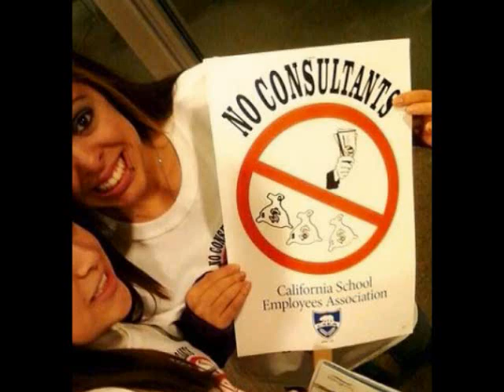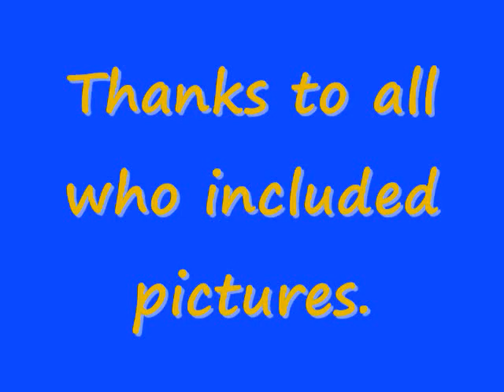Center High School Slideshow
A slideshow I made of me and all my friends to end the year.
2010 forever
Song: Grease cast - We go together.